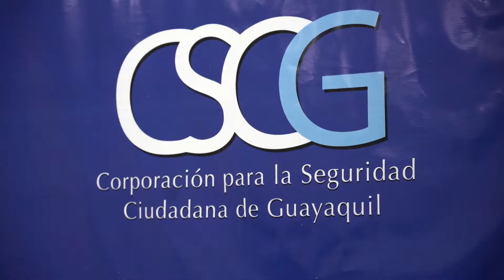ATM ¿ QUIENES PODRÁN MOLVILIZARCE EN ESTADO DE EXCEPCIÓN?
JCTV NOTICIAS - NACIONALES E INTERNACIONALES ENTREVISTAS POLITICAS ECONOMICAS SOCIALES JCTV  NOTICIAS JCTV LA PROPIA ACTUALIDAD ENTRETENIMIENTO CYNTHIA VITERY ATM MUNICIPIO DE GUAYAQUIL PREFECTURA DEL GUAYAS VICENTE TAIANO ELECCIONES 2021